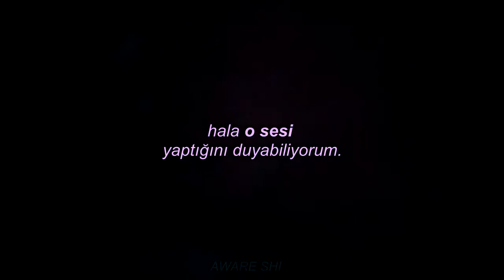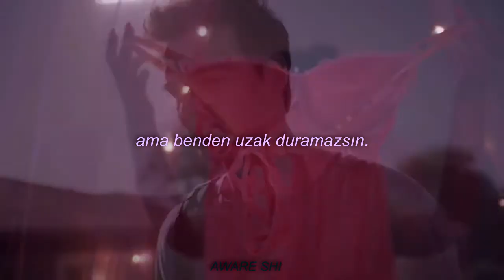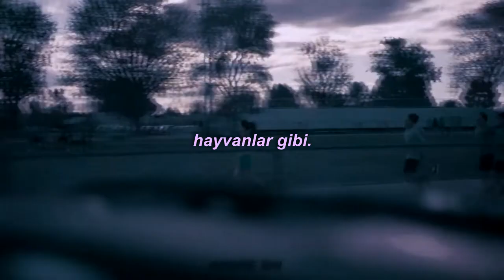maroon 5 - animals //türkçe çeviri// euphoria nate and maddy